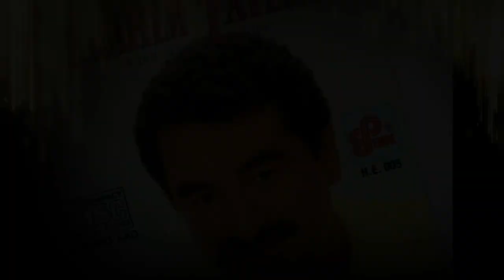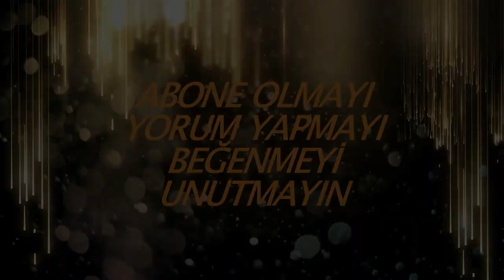İbrahim Tatlıses müzksiz,çıplak ses ,böyle ses yok,★★ جميع اغاني الاسطوره ابراهيم تاتليس القد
Çıplak ses İbrahim,İbrahim Tatlıses müziksiz,